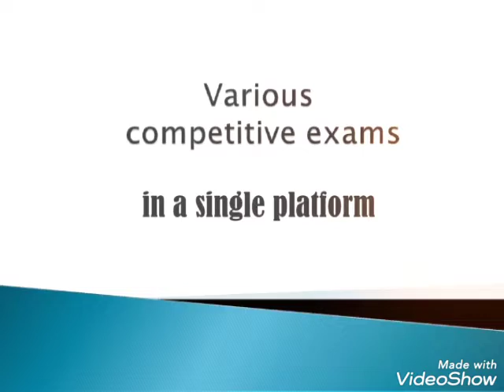SET/NET , PGTRB vedios soon..